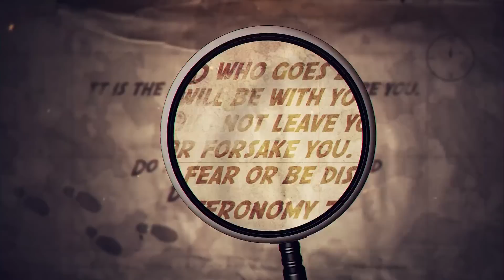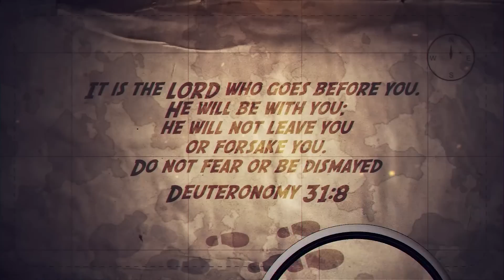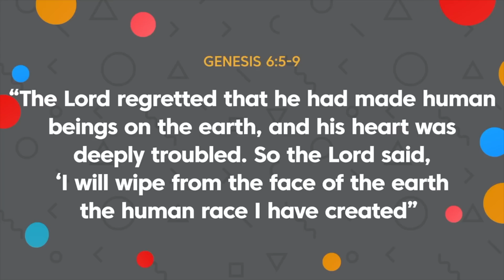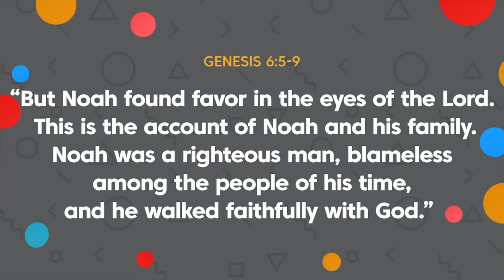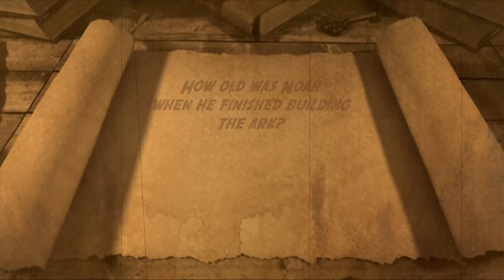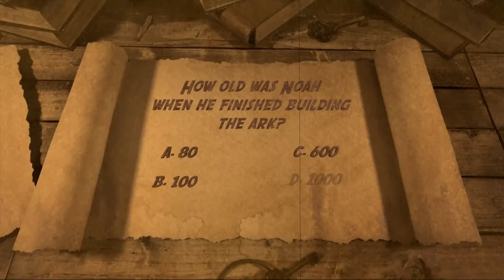LKIDZ SHOW Promises: Adventure to Noah's Ark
Join us for a wild adventure to unlock the promises of God! We will explore the story of Noah's Ark! In today's lesson we will understand that God's promises are for all of us! The promise we will focus on is God will save me!